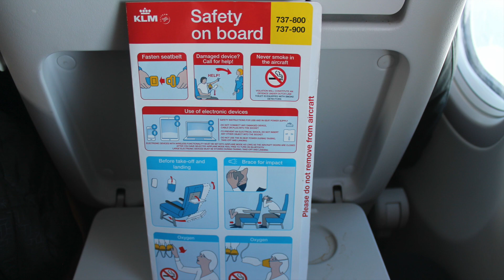KLM 737-800 | Helsinki - Amsterdam Schipol | Safety | Takeoff | Inflight | Landing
Flight details:

Airline: KLM Royal Dutch Airlines
Aircraft: Boeing 737-8K2
Registration: PH-BCD
Route: Helsinki Vantaa Airport - Amsterdam Schipol Airport
Estimated flight time: 2 hours
Actual flight time: 2 hours 5 minutes
Flight number: KL1166
Flight date: 9 April 2023